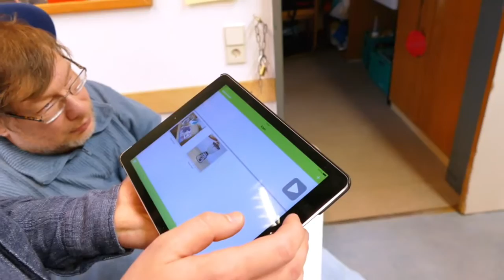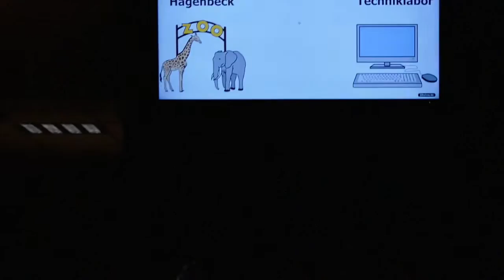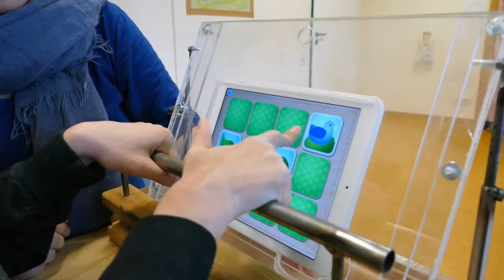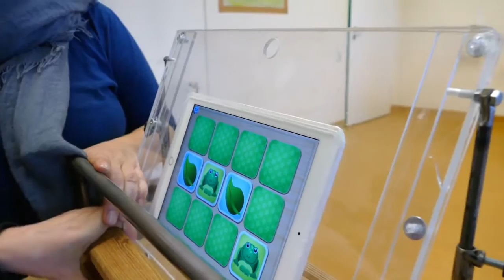Techniklabor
Im Techniklabor von Leben mit Behinderung Hamburg werden technische Lösungen für Menschen mit Behinderung diskutiert und umgesetzt.